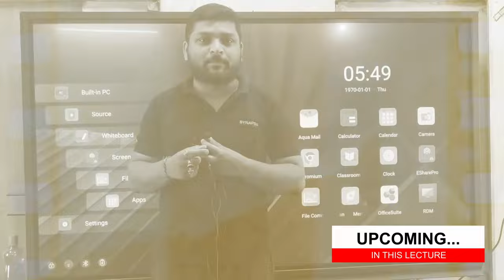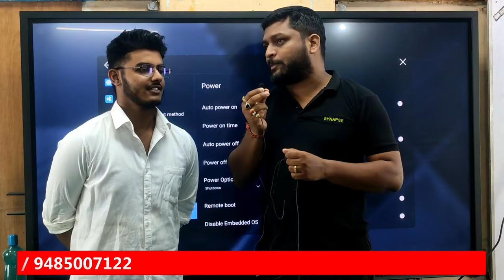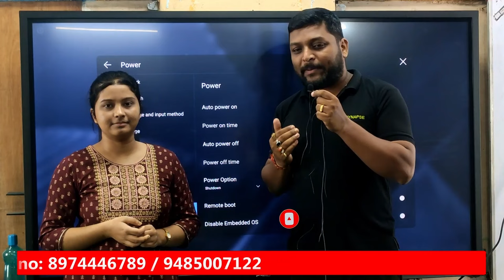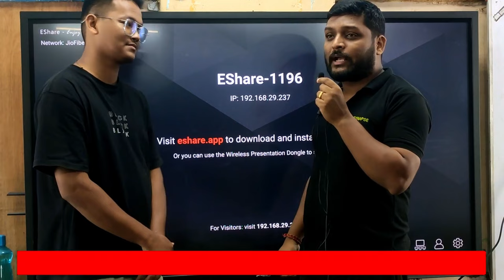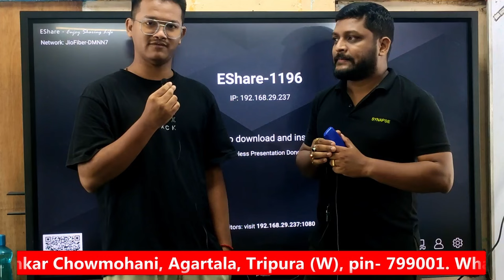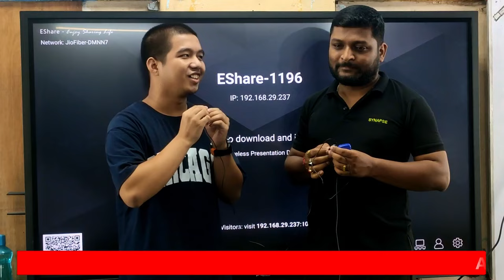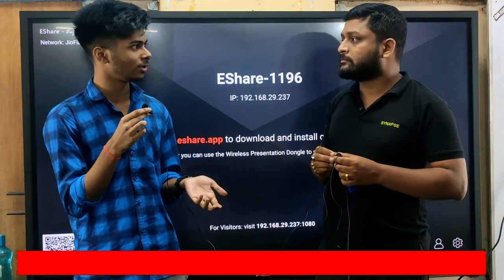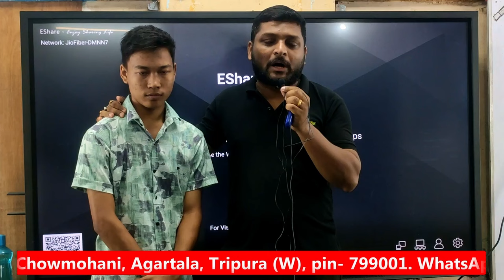Synapse Institute Rocks NEET 2024! - Topper Success Secrets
Calling all NEET 2024 aspirants!  Synapse Institute is thrilled to present exclusive interviews with our top-scoring students!

🚀Get ready to unlock the secrets to NEET success:

🔺Hear directly from Synapse Institute's high achievers: Students who scored 650+ and 550+ share their experiences, study strategies, and valuable tips.
🔺Expert Guidance from Synapse Faculty (Optional): Gain insights from experienced Synapse faculty who guided these toppers to success (mention if faculty is included).
🔺Actionable Strategies for NEET 2025 and Beyond: Learn valuable techniques for mastering Biology, Chemistry, and Physics for the upcoming NEET exam.